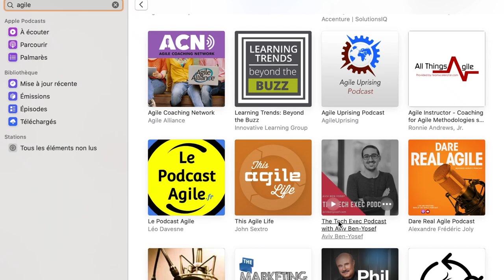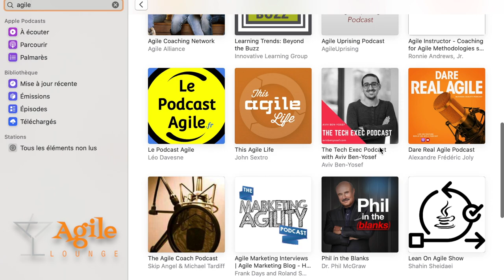Excellent Lancement de notre Podcast Agile sur Apple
Je suis très heureux que notre🎙 podcast agile soit en 20e position des émissions affaire et agilité sur Apple Podcast
Je vous invite d'ailleurs demain 15h (MTL/NYC) à l'enregistrement LIVE du prochain épisode ⤵️⤵️⤵️

agilecoach being a podcaster walking the talk of businessagility and consciousagility from the agileloung darerealagile with us Last Friday / Month!